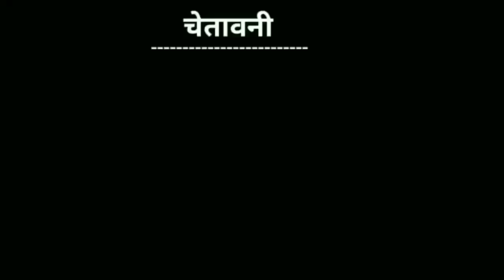सपना चौधरी vs बिल्लू कॉमेडी | sapna choudhary ke gane | sapna choudhary songs funny call